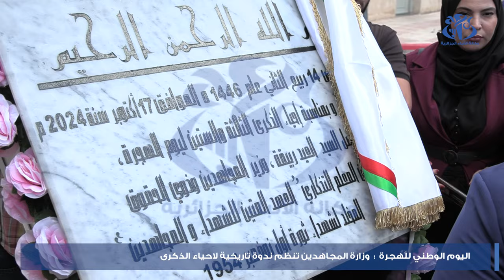ذكرى مجازر 17 أكتوبر بباريس : جسر تواصلي مع الجالية الوطنية بالخارج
الجزائر(وأج) - أكد وزير المجاهدين وذوي الحقوق السيد العيد ربيقة مساء اليوم الخميس بالجزائر العاصمة أن ذكرى مجازر ال17 أكتوبر 1961 بباريس، تمثل جسرا للتواصل مع الجالية الوطنية بالخارج التي تحرص الجزائر على حمايتها وإشراكها في نهضة الوطن.
و تخليدا للذكرى قام الوزير مرفوقا بالسفير الفلسطيني وعدد من المجاهدين والإطارات بمقر الوزارة بتدشين معلم تذكاري يحمل شعار "العهد المتين للشهداء والمجاهدين" كما أشرف على غرس شجرة إحياء للذكرى.